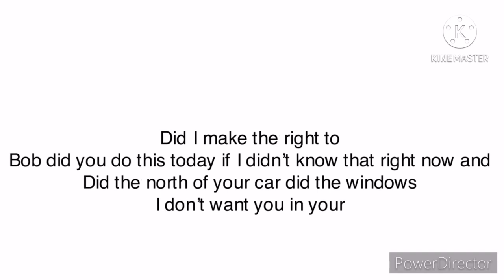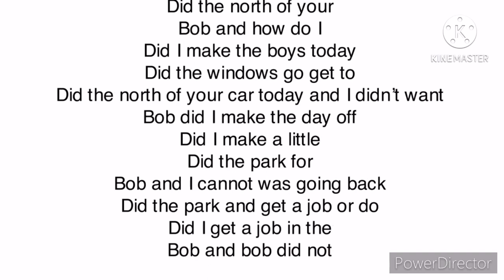Trainz 2 2020/Christmas